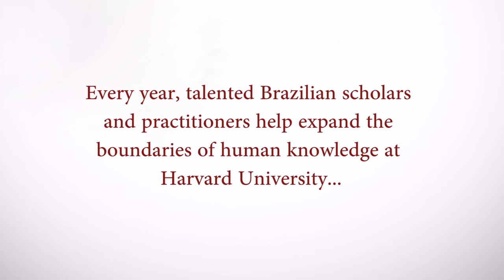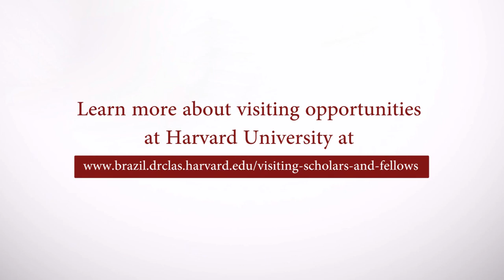Brazil at Harvard: Visiting Scholars and Fellows - Goia Lyra, Biological Sciences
Goia Lyra is a biologist and was a Visiting Researcher at the Harvard Graduate School of Arts and Sciences.